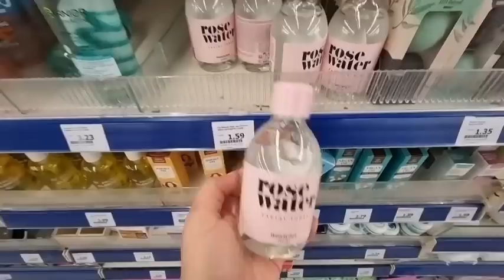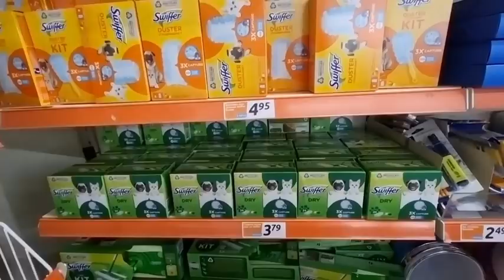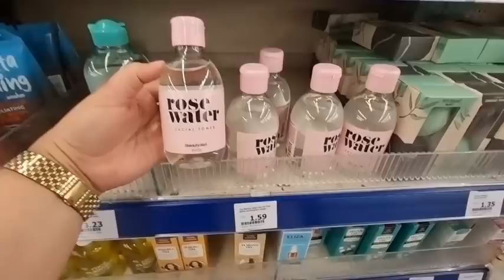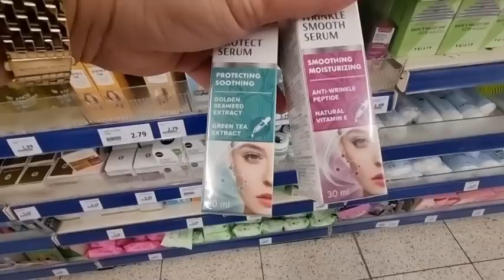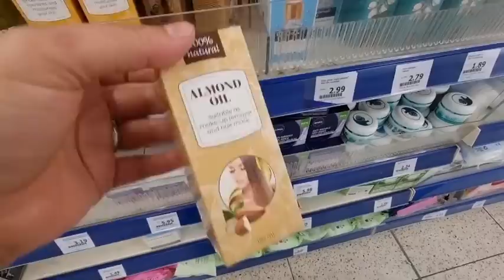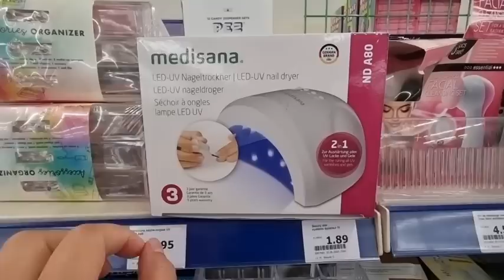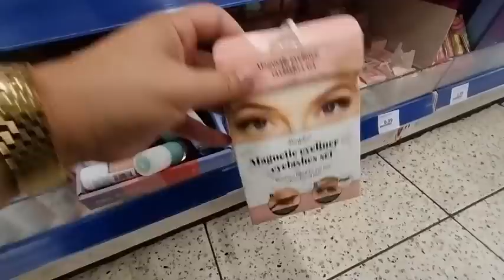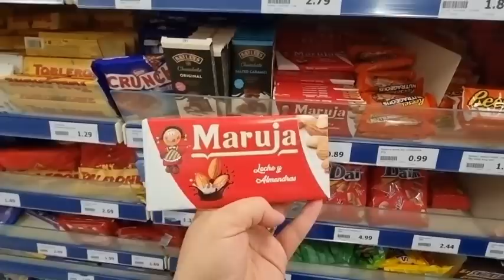جولة في اكسيون تحت طلبكم❤️هاد منتجات لي جبت لك اليوم غادي تشكريني عليهم🤗arrivage Action